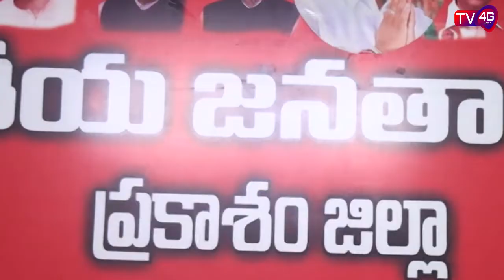10-02-20 Bulletin, Anchor Harshad Banu : TV4G News